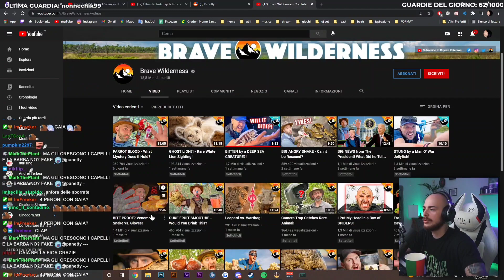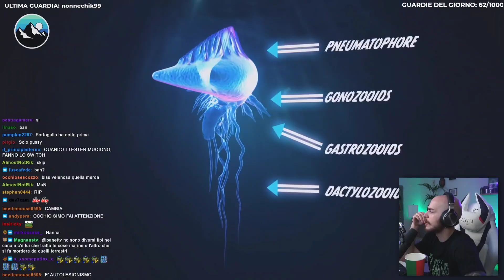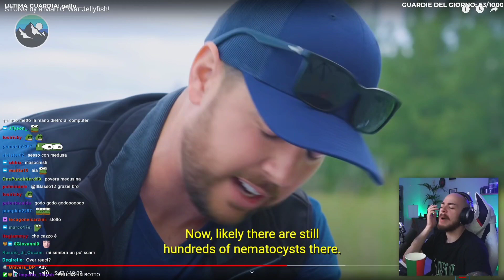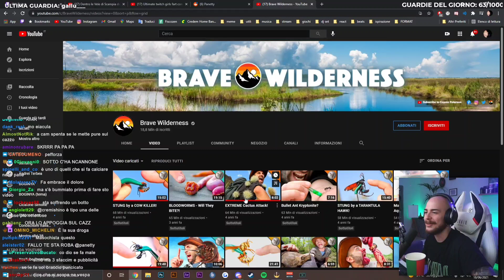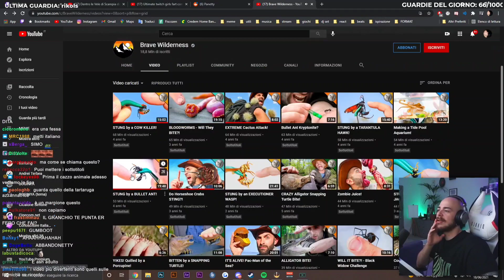Panetty guarda un tizio che si fa mordere da degli alieni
adesso non dormirò per parecchi giorni

Panetty reaction

Segui Panetty su Twitch!